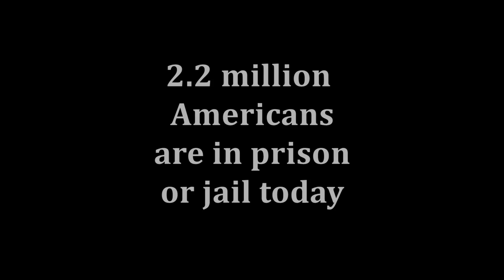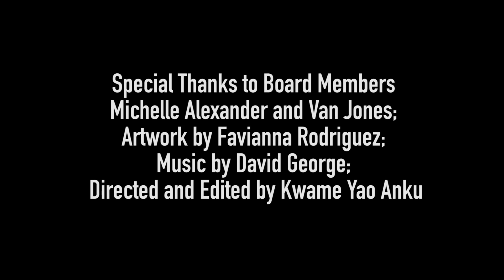Become a Member of the Ella Baker Center